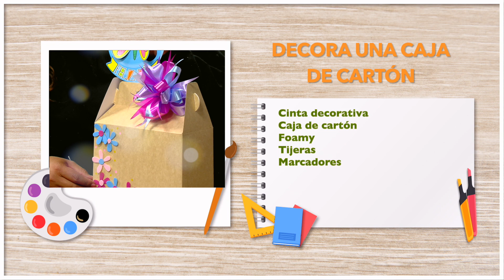Decora una caja de cartón - HogarTv producido por Juan Gonzalo Angel Restrepo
Te damos una alternativa creativa y fácil para realizar una caja de regalo para esos momentos especiales.

¡SÍGUENOS!

Invitado:
Yuleydis Lagares